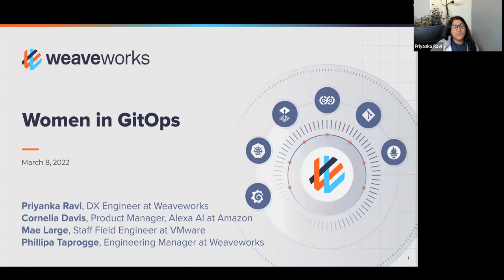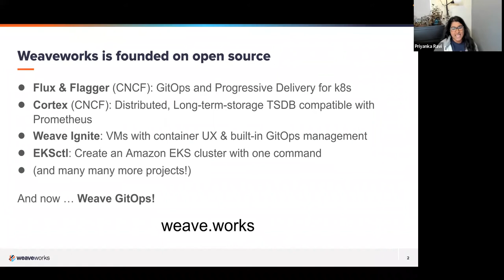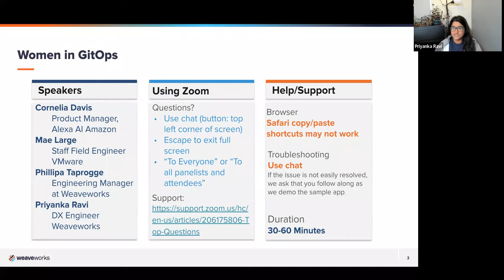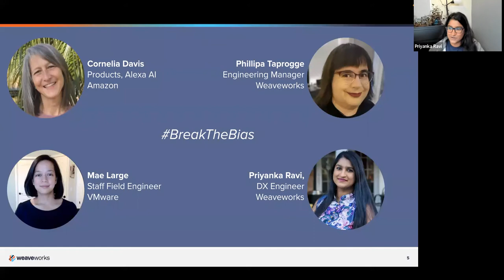Women In GitOps (Panel)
We are celebrating international women's day, GitOps Style. This empowering event will gather female role models who innovate, challenge and embrace the world of GitOps. Inspirational women who have achieved great success within the sector and will share stories of their journey. Furthermore, they will explore the question why is it important to “Get on Git Ops”.

Becoming a maintainer can help women get a seat at the top table but the female voice needs to be heard in the discussion. This session will explore the challenges our panelists have faced whilst mining their insights into GitOps and deployment applications.

Bios:

Mae Large Staff Field Engineer at VMware,
Worked as a software developer/engineer throughout her career starting in the Philippines where she was born and raised. She had the opportunity to work in Finland and in India at a consulting capacity. She also worked for State Farm for 15 years in various roles focused on SDLC (software dev lifecycle) and drove the Delivery Engineering topic where she continuously simplified how features (code change) ultimately makes it to the hands of their customers. This same topic is what Mae is currently engaged on at VMware as a field engineer, focusing on providing a sustainable and secure software supply chain to our customers.

Cornelia Davis, Products, Alexa AI at Amazon, has spent that career at the forefront of technological innovation, starting out doing image processing algorithm development, moving to web-centric computing in the late 1990s, spent much of the last decade working in cloud-native software and infrastructure (yes, including Kubernetes) and now works on artificial intelligence and natural language processing. She is the author of Cloud Native Patterns: Designing change tolerant software. Cornelia currently works on Alexa products at Amazon.

Philippa Taprogge is Engineering Manager at Weaveworks.

Priyanka is a Developer Experience Engineer at Weaveworks. She has worked on a multitude of topics including front end development, UI automation for testing and API development. Previously she was a software developer at State Farm where she was on the delivery engineering team working on GitOps enablement. She was instrumental in the multi-tenancy migration to utilize Flux for an internal Kubernetes offering. Outside of work, Priyanka enjoys hanging out with her husband and two rescue dogs as well as traveling around the globe.

Want to chat with us? Invite yourself to our Weave User Community slack